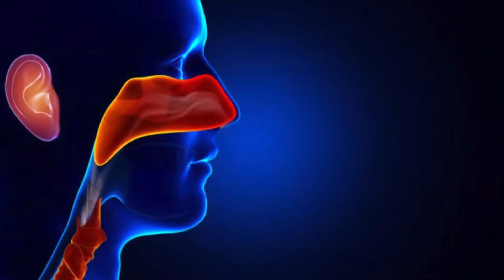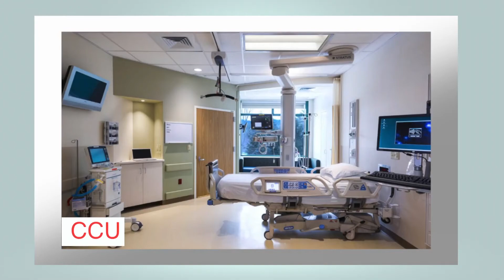കോവിഡിനെ പ്രതിരോധിക്കാം വാക്‌സിനിലൂടെ..അറിയേണ്ടതെല്ലാം....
Dr. അസ്ഹർ മുബാറക്ക്
ക്രിട്ടിക്കൽ കെയർ ശാന്തി ഹോസ്പിറ്റൽ